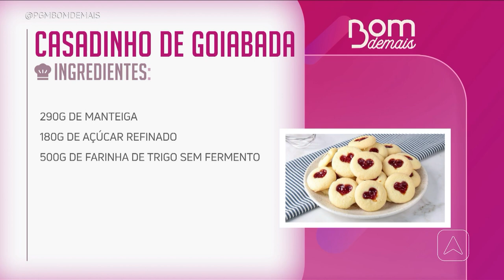Aprenda a fazer biscoito amanteigado de casadinho de goiabada